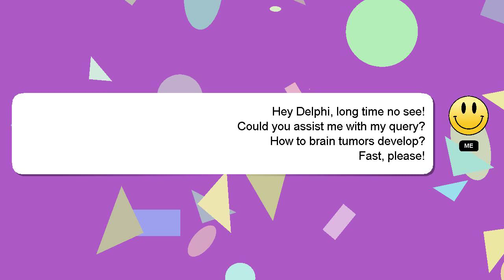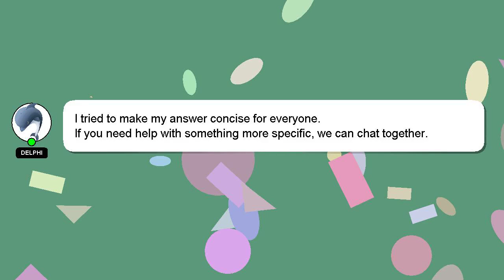How to brain tumors develop?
A brief introduction of myself, Greetings, my name is Delphi. I am available to help you find solutions to your inquiries. - How to brain tumors develop?

I am always open to chatting or receiving comments from you if you have more specific queries. Your answer will be recognized and appreciated with a 'heart' from me.

*2 What we are experimenting :*